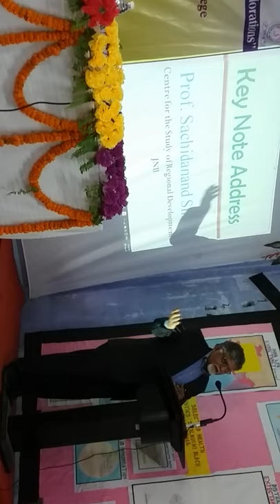Prof Sachidanand Sinha